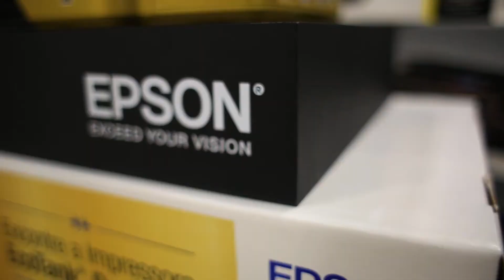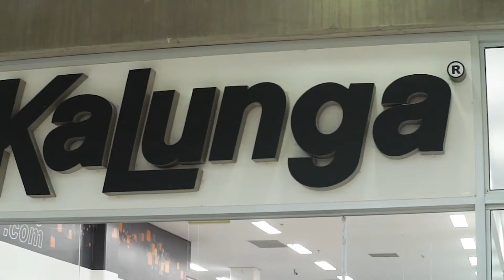Entrega de Prêmios - Ganhador #2 - Promoção Impressora Dourada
Anecy Leite é a segunda vencedora da promoção Impressora Dourada. Ela comprou um modelo EcoTank L475 para presentear um amigo e conquistou R$5 mil! Com o prêmio, Anecy vai investir em cursos profissionalizantes para ganhar mais experiência em sua profissão de cabelereira.  A onda de sorte de Anecy também é uma boa notícia para a EMEIEF João Euclides Pereira, que foi escolhida para receber a doação de um kit educação com impressora, projetor e notebook. “Escolhi a escola de minha filha. Ela está no 4° ano e vai poder aproveitar os presentes da Epson”.